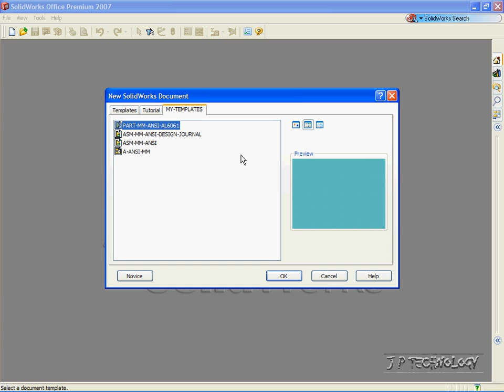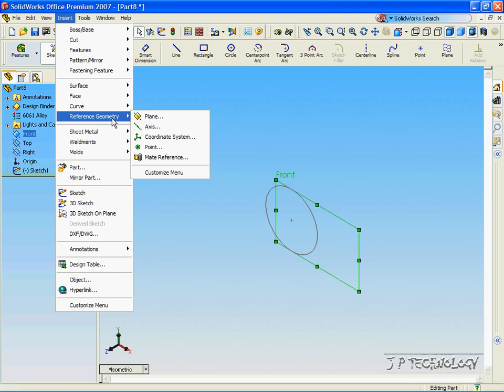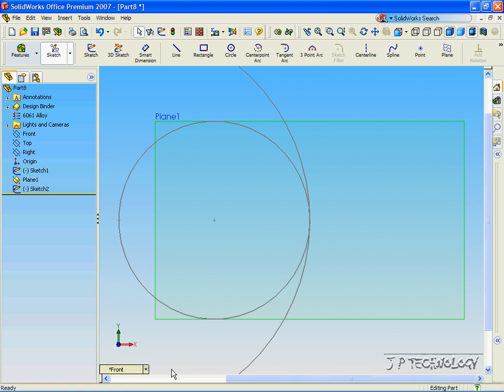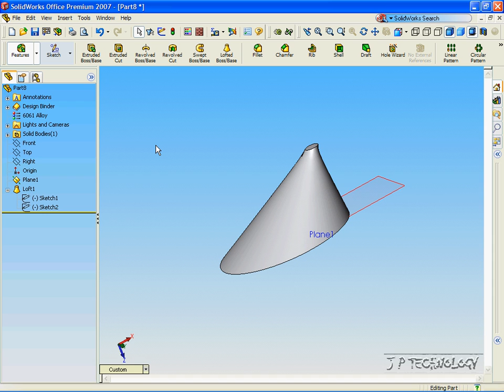SolidWorks Tutorials - 07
Basic Extrude Loft